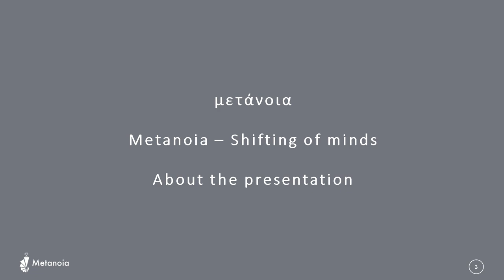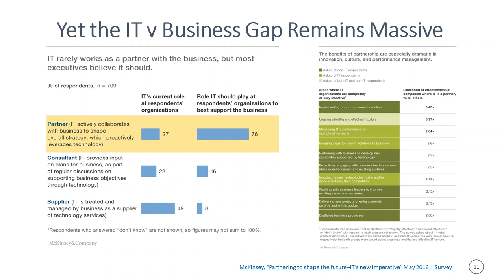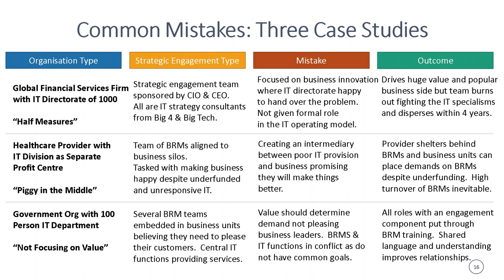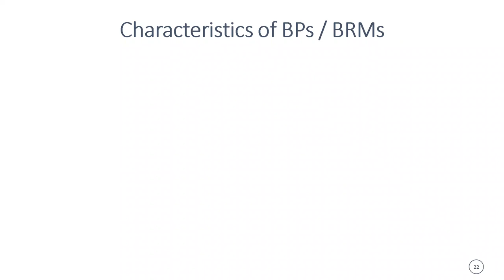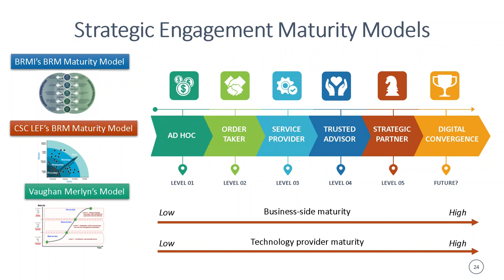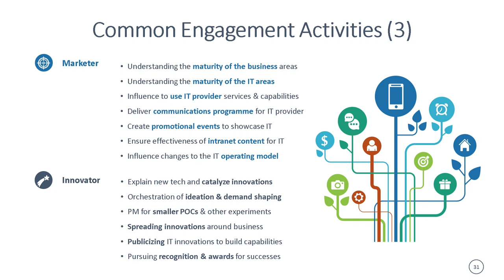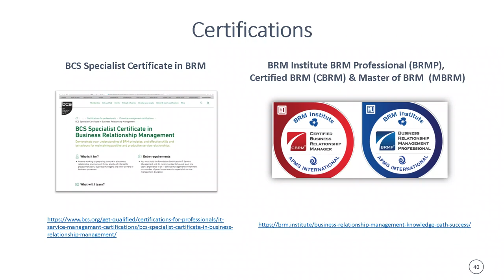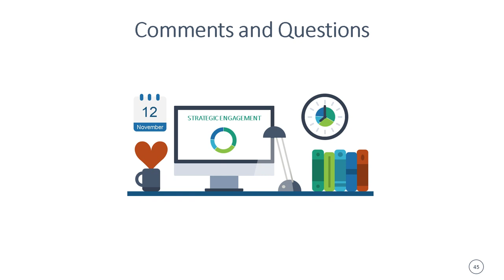Strategic Engagement of IT and Business : The State of the Art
Organisations are responding to digital convergence by investing in strategic engagement with new roles such as IT business engagement managers, IT business relationship managers (BRMs) and IT business partners. These roles are amongst the fastest growing roles in IT management today. Yet the gap is closing slowly on where organisations are on strategic engagement, and where they must quickly get to, if they are to win the race to become digital businesses. It is seen by many now as a survival issue.

This event focused on digital engagement and how this is developing, and it covered:

- The long history of IT engagement and why it is still proving so challenging.
- The growth in new engagement roles focused on partnering and what they bring.
- The approaches for IT engagement and why one size definitely does not fit all.
- The range of strategic & operational engagement services and activities employed.
- The future on IT engagement in large organisations as digital convergence happens.
- Pointers into the bodies of knowledge and other valuable resources available.

This event has most relevance to IT management consultants and for IT and business leaders in large and complex organisations needing to develop the effectiveness of the partnering between IT and business communities.

About the speaker.  Dr Alan Warr BA MBA MSc PhD CITP MBCS FCMI FIC – is a practicing IT transformation consultant with over two decades of IT and business consultancy at consultancies such as PA, BT, and Capita. His doctoral research at the London Business School investigated what explains success at the strategic management of IT in large, complex organisations. This led on to advisory and interim management roles in IT engagement with large organisations such as BT, Bupa, KPMG, MOD/Army, States of Jersey Government and the NHS.  Alan is the Chair of the BCS Consultancy SG and a fellow and former Council Member (Vice Chair) for the Institute of Consulting.

The slides from the event are available in PDF format from the BCS